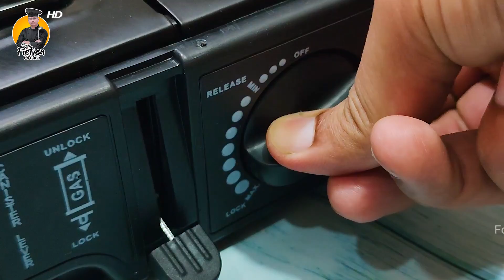10 Minutes Recipe | Diamond Fries | How to make French Fries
Hello everyone. Here is a new recipe idea for snacks craving cooked in less than 10 minutes! Easy recipe very quick to make ideal if you are out of ideas. Try this unique idea of making French fries. Don't forget 👍 sharing and good day everyone.